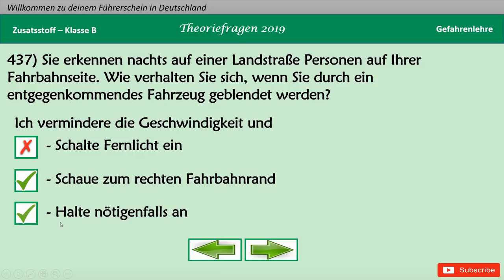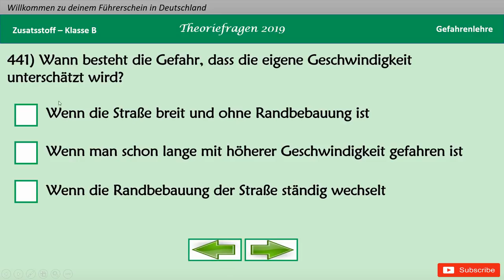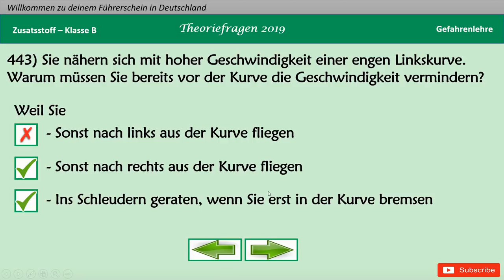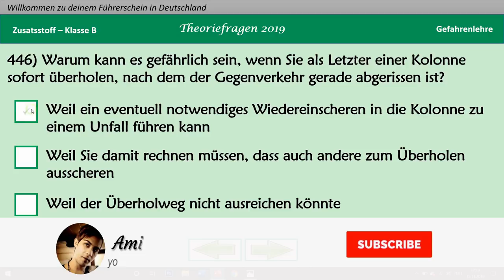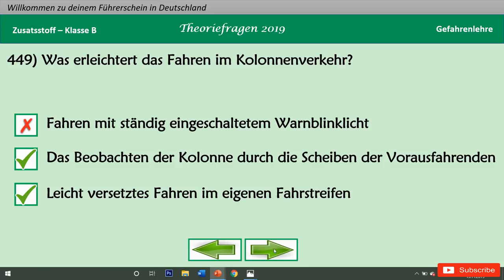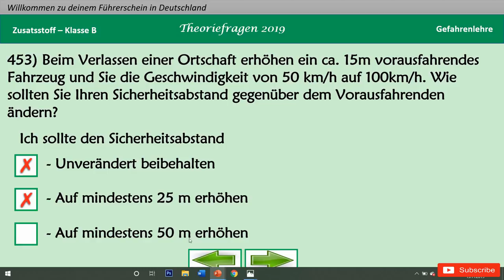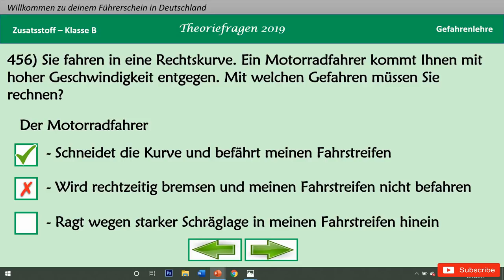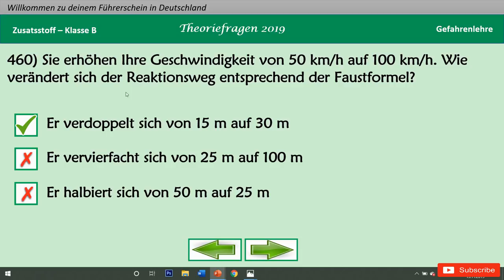Führerschein Fragen سوالات گواهینامه آلمانی 436 تا 460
ترجمه سوالات از سوال 436 تا 460 یعنی 25 تا سوال.
برای اینکه سوالات رو به درستی متوجه بشید و یاد بگیرید حتما ویدئو رو تا آخر با دقت تماشا کنید.
اگر سوال یا مشکلی در مورد این سوالات داشتید حتما کامنت بزارید من سعی میکنم حتما جواب بدم.

لطفا کانال من رو به بقیه هم معرفی کنید.